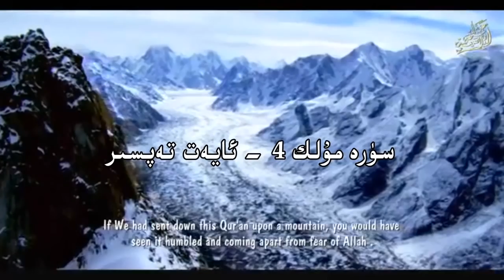سۇرە مۇلك 4-ئايەت